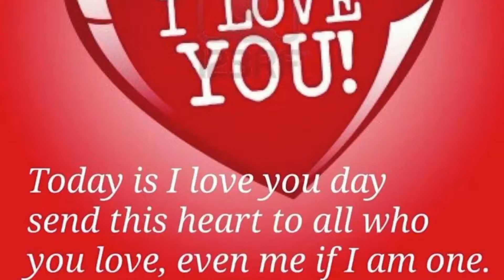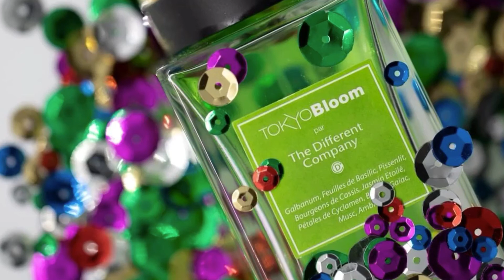" BEAUTY PRODUCTS : FASHION MODEL "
She’s my love & my inspiration.